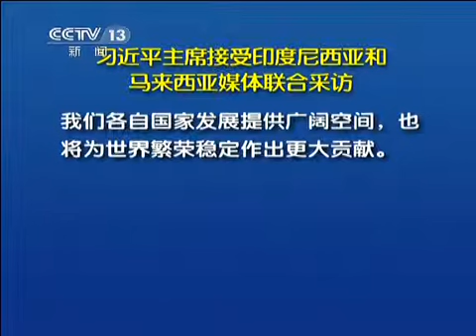习近平主席接受印度尼西亚和马来西亚媒体联合采访